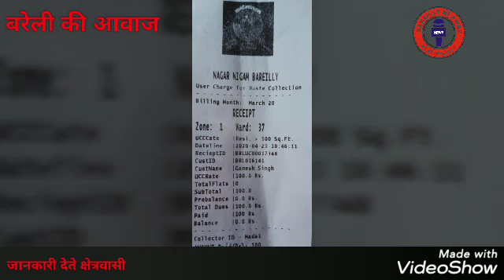डोर टू डोर कूड़े डालने वाली टीम ने सीबीगंज की कॉलोनी वालों से की सौ रुपए की माँग, भड़के लोग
ना सीबीगंज क्षेत्र में नगर निगम कूड़ा उठाने पहुंची टीम ने सुविधा शुल्क के रूप में शिव नगर कॉलोनी में प्रति घर से सौ रूपये की माँग की. जिससे वहाँ के लोग भड़क गए. जब उन लोगों से रसीत देने की बात की तो मशीन ख़राब होने की बात कहकर चले गए. उसके बाद वहाँ कई परिवारों से सौ रूपए लेकर कूड़े उठाने बाली टीम वहाँ से चली गई